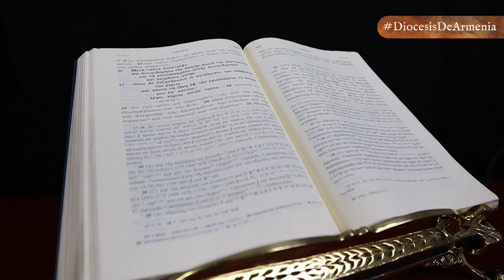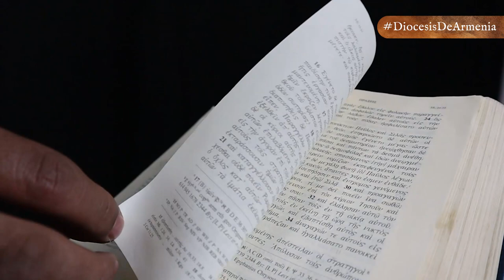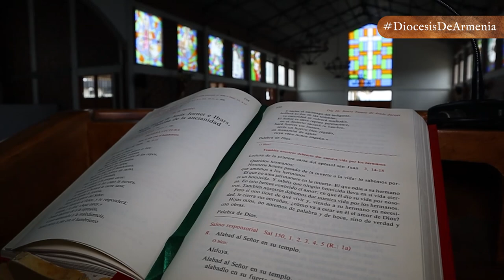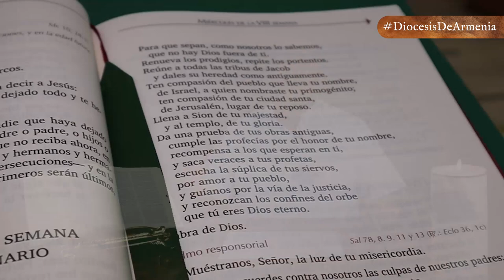CARTA A LOS GÁLATAS... COMUNIDAD DE COMUNIDADES | DABAR | DIÓCESIS DE ARMENIA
Dabar 📖| En la entrega de hoy de 𝕯𝖆𝖇𝖆𝖗, 𝑙𝑎 𝑝𝑎𝑙𝑎𝑏𝑟𝑎 𝑑𝑒 𝐷𝑖𝑜𝑠 𝑚𝑎́𝑠 𝑐𝑒𝑟𝑐𝑎 𝑑𝑒 𝑡𝑖, el presbítero Julio Cesar Lemus, nos hablará de la CARTA A LOS GÁLATAS, que es uno de los más espontáneos escritos de Pablo. Su tema central es la libertad del cristiano, llamado a recibir la salvación como un don de Dios que se alcanza por la fe en Jesucristo, y no por el sometimiento a las exigencias de la Ley. ⛪🙏

👉🏻 Herejía judaizante
👉🏻 La expresión plena de la fe es la caridad cristiana